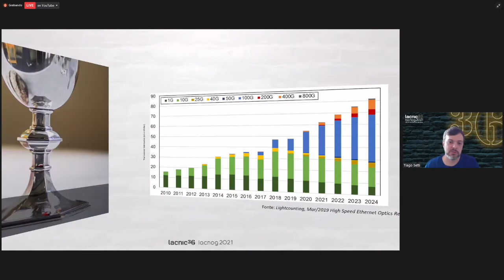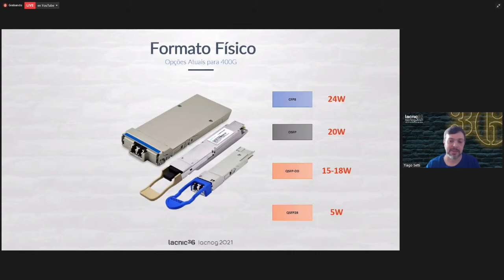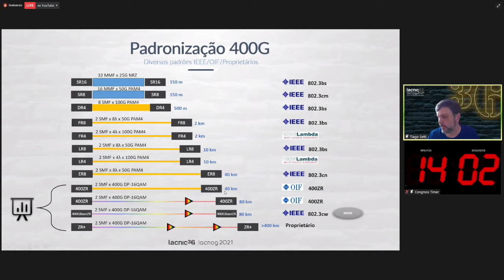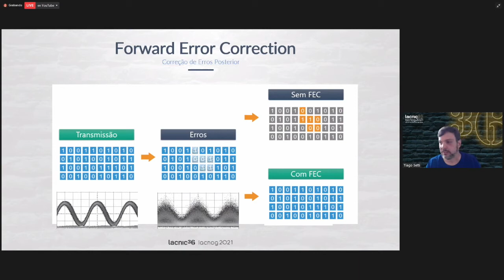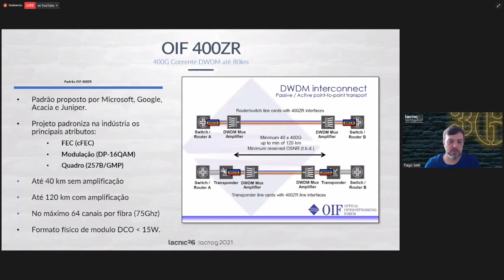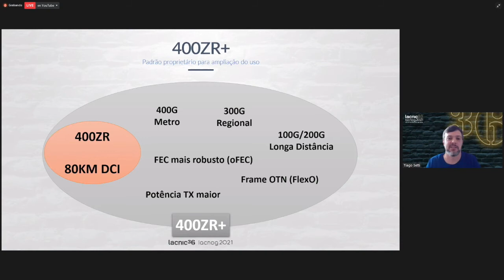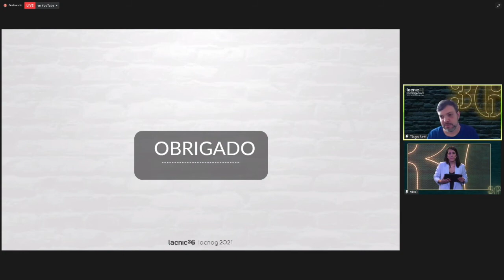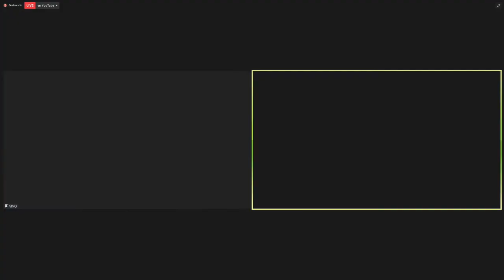400G ZR The Holy Grail of Optical Transport